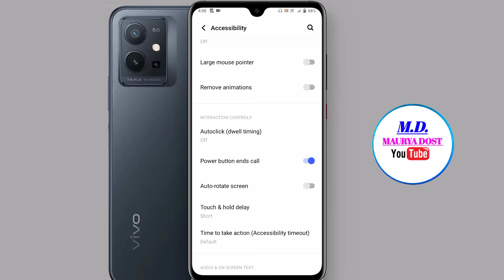Vivo T1 5g power button ends call setting | vivo t1 me power button se call disconnect kaise kare